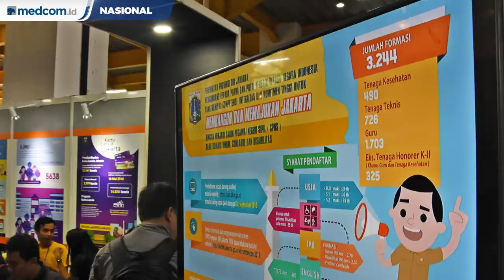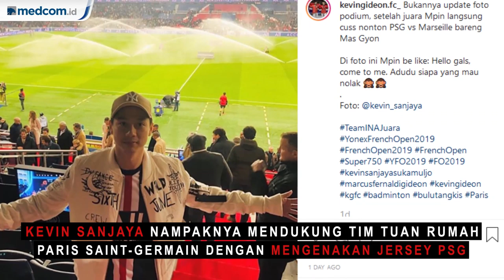Berita Populer 29 Oktober: Alokasi Formasi CPNS 2019 Hingga RIP Sparta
Medcom.id merangkum tiga berita populer Hari Selasa, 29 Oktober 2019. Mulai dari Alokasi Formasi CPNS 2019, Matinya Anjing Bima Aryo yang pernah menyerang Asisten rumah tangganya hingga tewas, dan Cara Kevin Sanjaya rayakan kemenangan Prancis Terbuka 2019.